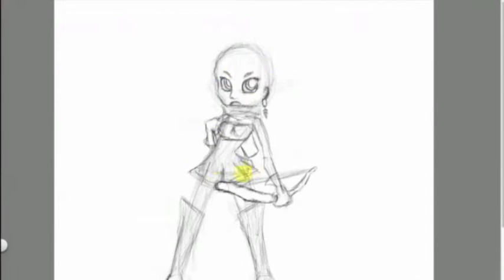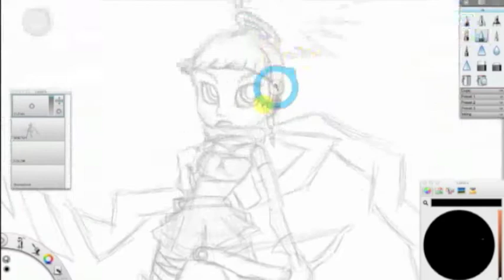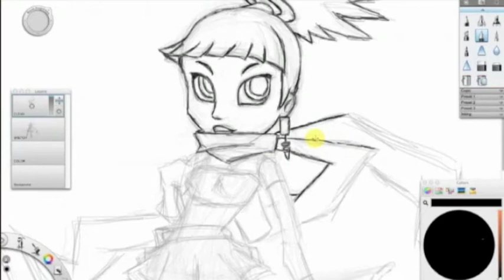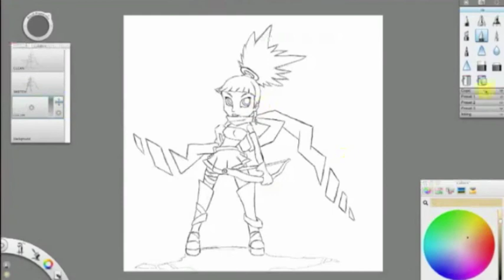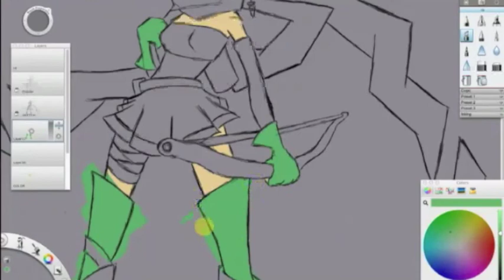30 Minute Drills 05 - Spacearchergirl (WIP, Part 1)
Once again went into the session with no concrete idea.  Came out with something random but I like it so far.  Will finish this one up (cleaner lines, color, BG) on Friday with full color and post as part 2.

The sketch itself was actually far until the 30 minute limit (27 minutes).  Decided to start a test color process because I liked it so much.  So this isn't the final colors.